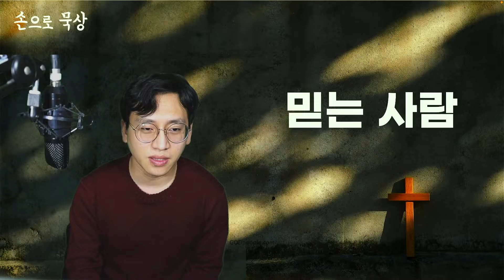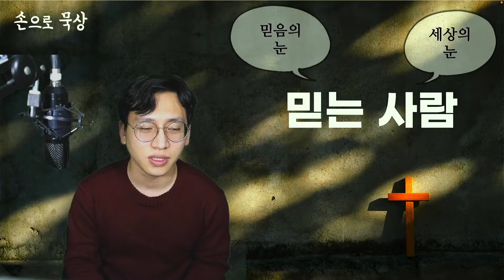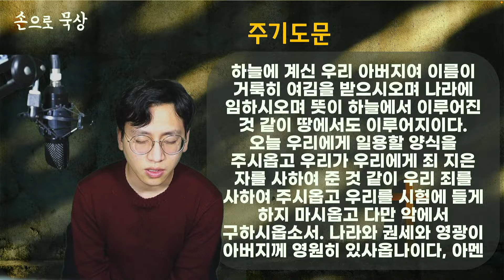2021.12.03.손으로묵상_요한복음 11:40~44_"돌을 옮겨 놓았다"_박기윤 전도사